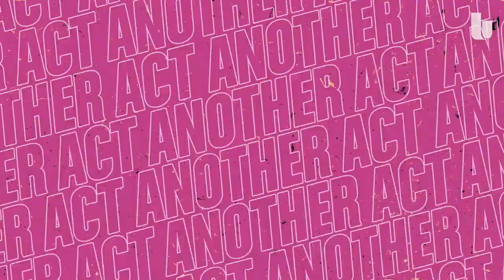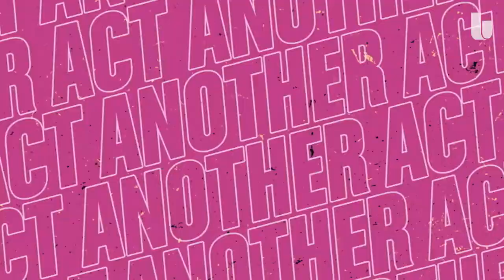Jamie Hector on the final season of ‘Bosch’ and his new HBO series | Another Act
Jamie Hector joins Kelley Carter on "Another Act" to discuss going from playing a "businessman" on "The Wire," to a detective and how he helps his community.